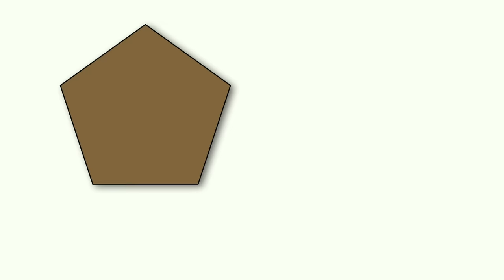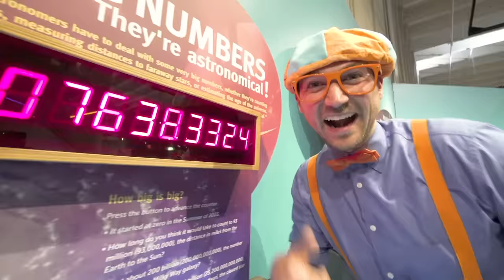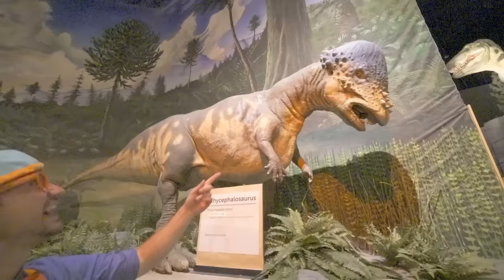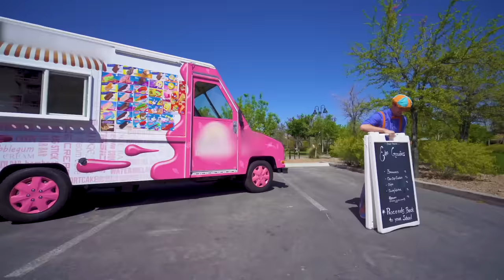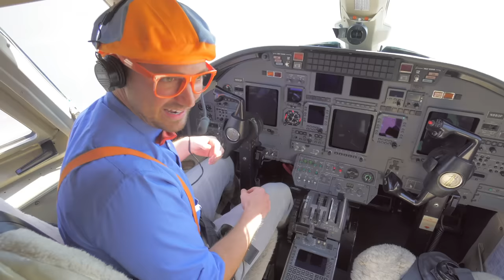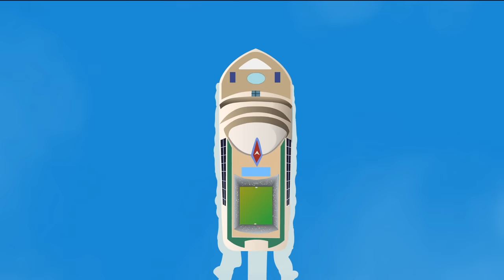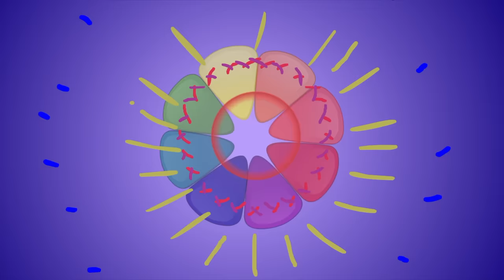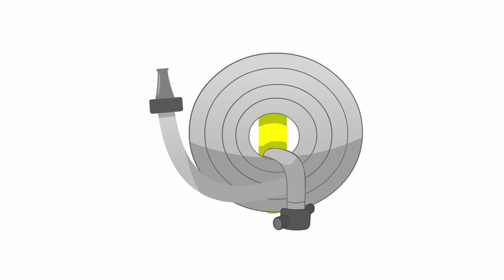2 Hours of Blippi | Get Up Get Active Song | Educational Songs For Kids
Get up, get active with Blippi and this fun song for kids!

00:06 Get Up Get Active
02:22 Teamwork is Dreamwork - Summer Special Edition
04:49 Stay Healthy and Play with Blippi
07:16 The Great Outdoors Song - Explore the Nature
09:20 Monster Truck Song
12:00 Shapes Song
14:46 Blippi's Super Speedy Go Kart Race
16:50 Weather Song - Learn About The Seasons
19:04 Skateboard Song - Coolest Way to Roll Through Town
21:03 Science Museum Song - We Can Learn & Have Some Fun
23:02 Train Song
26:17 Transportation Song
30:08 F.U.N.
32:04 Colorful Balloons Song
34:09 Camping Song
35:58 Skid Steer Song
37:51 Garbage Truck Song
40:46 Finger Family
43:01 Tractor Song
45:09 Car Wash Song - Scrub the Wheels on the Truck
47:38 Cooking Song
50:01 Horsey Horsey
51:22 Silly Scientist
53:43 Cherry Song
54:58 Twinkle Twinkle Little Star
58:37 Pizza Song
1:00:02 I Love Pets - Rescue Puppies
1:01:56 We All Scream for Ice Cream
1:04:30 Firefighting Helicopter Song
1:06:50 Firetruck Song - How to Be a Firefighter
1:08:55 Seaplane Song V1
1:11:01 Pet Song
1:12:50 Funny Fun Ice Cream Song
1:14:10 Hat And Glasses Song
1:16:28 Planes Song - Touch the Sky
1:18:42 Halloween Spell Song
1:20:57 Sweet Treats
1:23:03 It's a Pirate Life - Searching for the Buried Treasure Gold
1:25:37 Horse Song
1:28:19 Wheels On The Bus
1:30:55 Boat Song
1:34:09 Days Of The Week
1:35:34 Theme Park Song
1:38:30 Ambulance Song
1:40:09 The Penguin Song - Visiting Penguins at the Zoo
1:42:11 Bucket Truck Song
1:44:02 Color Song
1:48:14 Police Car Song
1:50:42 Airplane Song
1:53:24 Zoo Animals
1:59:07 Butterfly Song
2:01:07 Fire Truck Song